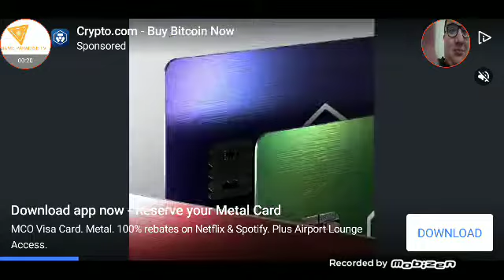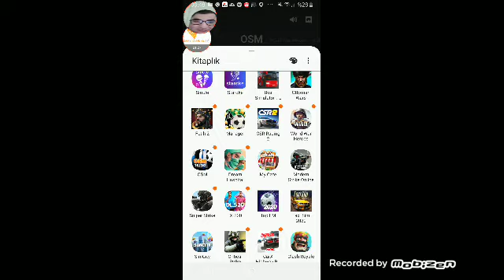12.05.2020 OSM20 HİLELİ YENİBÖLÜM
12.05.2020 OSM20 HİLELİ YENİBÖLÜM